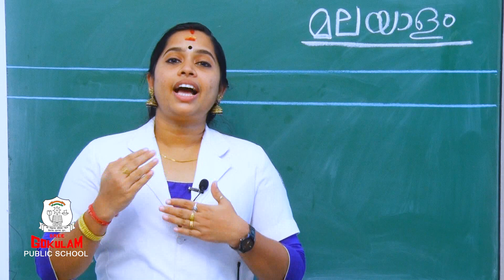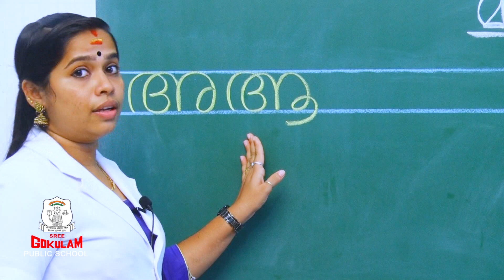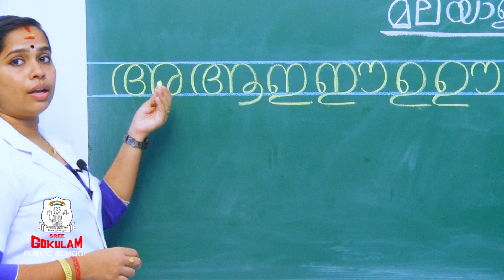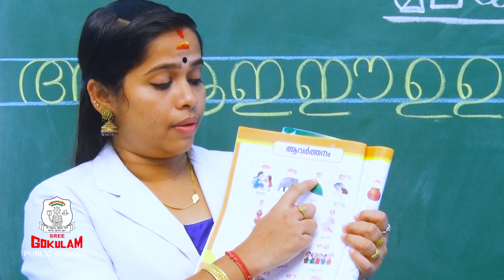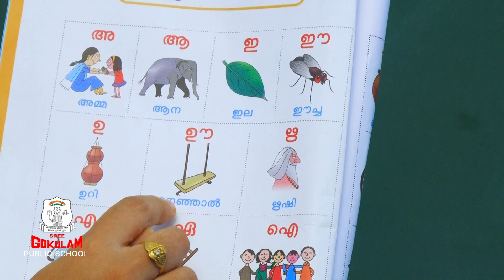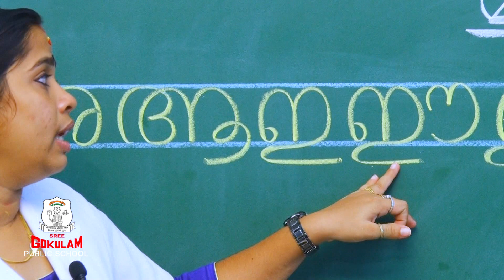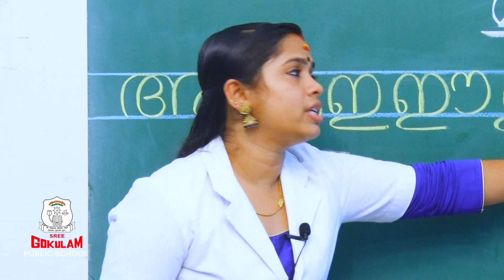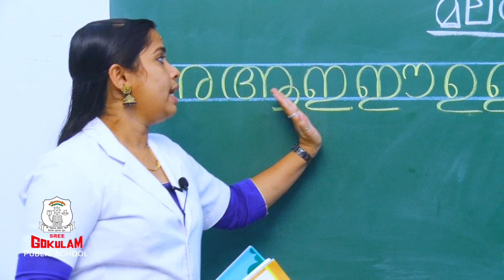Ente Malayalam 19 - 06 - 2020